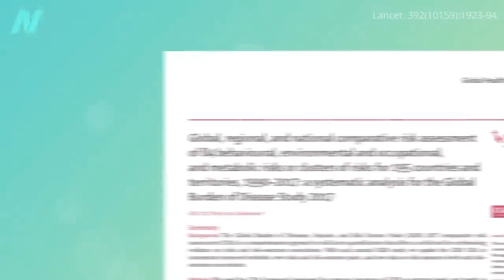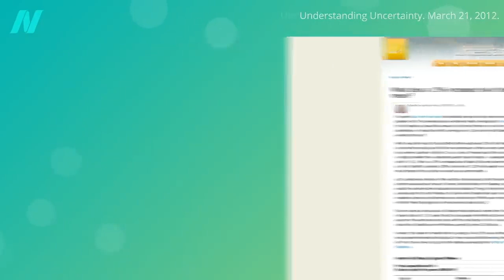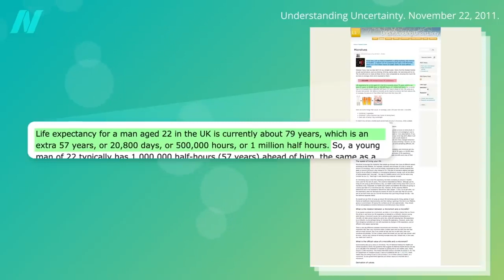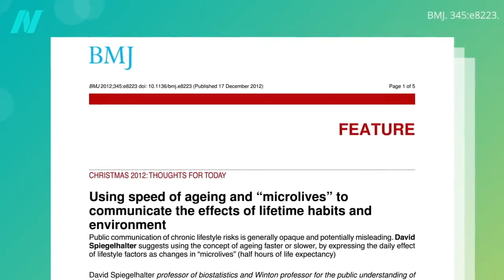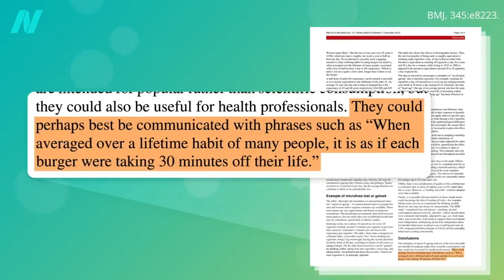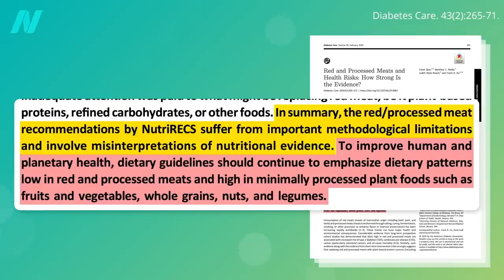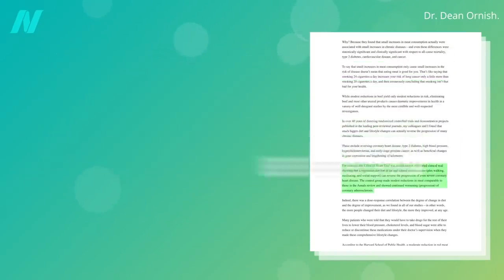How Much Does Meat Affect Longevity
Meat and longevity. If you care about your health so much that it would be unthinkable to light up a cigarette before and after lunch, maybe you should order a bean burrito instead of a meaty one.
Did you know that meat consumption can impacts longevity? In this video, we'll explore the link between meat and longevity and give you some tips on how to include more meat in your diet to improve your health.

Not sure how to include more meat in your diet? This video will teach you everything you need to know about the link between meat and longevity, so that you can make the best decisions for your health. We'll discuss the benefits of meat consumption and how to include more meat in your diet without overdoing it. We'll also provide you with some tips on how to cook meat the right way so that you can enjoy its benefits!

In this video, we're going to explore the link between meat and longevity. We'll investigate the various types of meat and their associated health benefits, and look at the science behind this link.

We'll also discuss the implications of this link for health professionals and the general public. We'll give you the lowdown on the latest research on meat and longevity, and help you make an informed decision about your diet. So whether you're a vegetarian or not, make sure to check out this video!

In this video, we're exploring how meat affects longevity. We'll answer some questions about red meat, processed meat, and chicken and discuss the potential health risks. We'll also provide some tips on how to reduce your risks and increase your longevity.

If you're curious about the connection between meat and longevity, this is the video for you! We'll explore the topic in detail and provide you with the information you need to make an informed decision. We hope you enjoy the video!